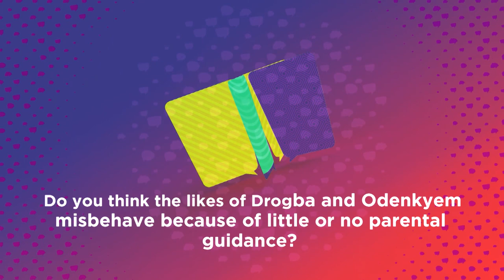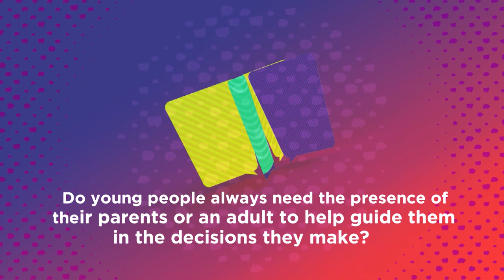What Does YOLO Mean To Me | Episode 13(Hosted By ODENKYEM)